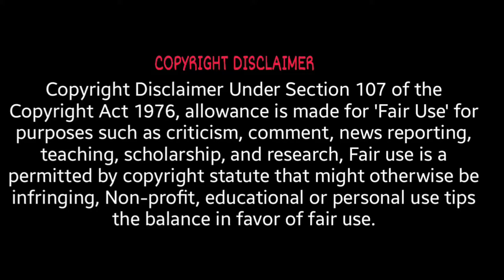Finnish Defence Forces 2023 How Powerful is Finland Military 🪖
Army, Military, Navy, Air assault, Marine, Airforce, Airborne, Soldier, Tank, Aircraft, Helicopter

Army| Military| Navy| Helicopter| Usarmy| Air assault| Marine| Airforce| Ranger|Sapper|Airborne